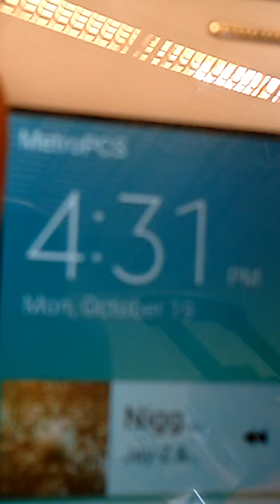All in my business part 2